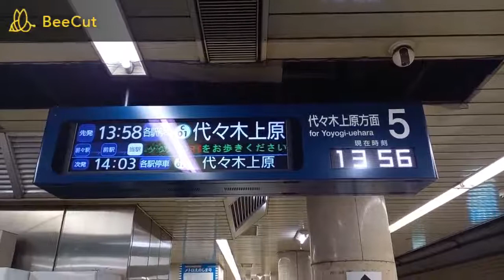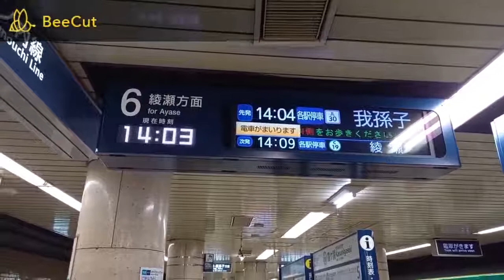【5番線の発車メロディー好き】千代田線霞ヶ関駅で発着シーンを撮影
自分は霞ケ関駅の5番線の発車メロディーが好きです。